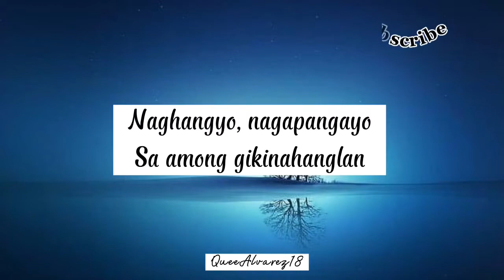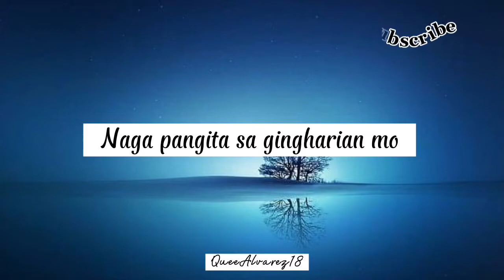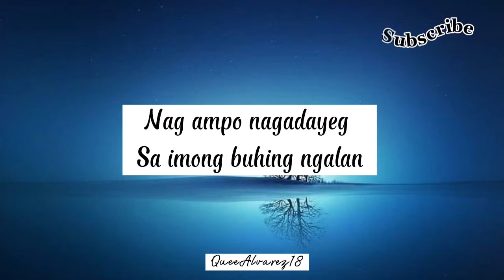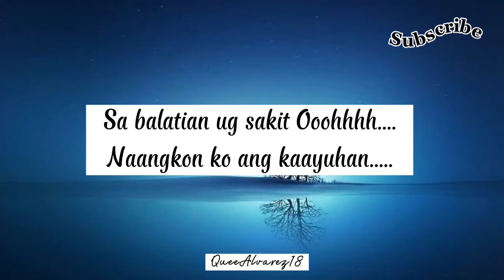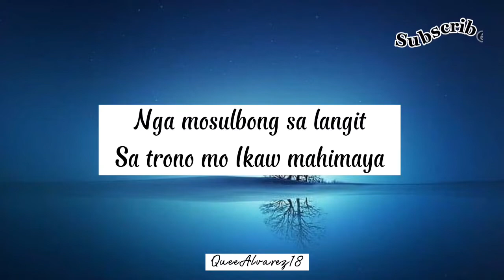Dili makawang By: Victory Band | QueenAlvarez18 | Christian Lyrics Creation